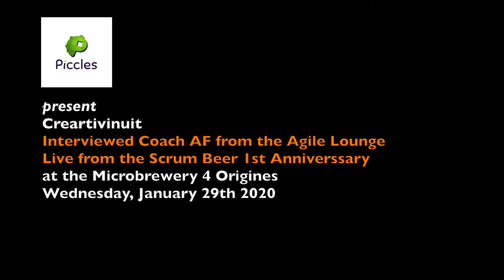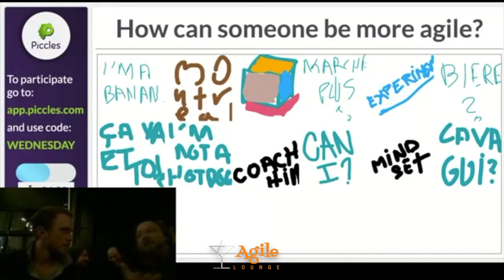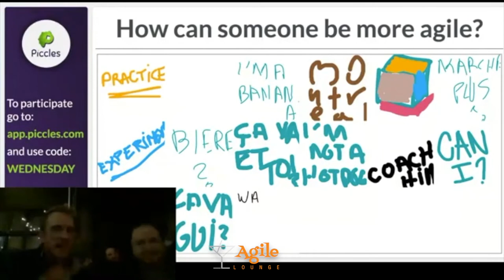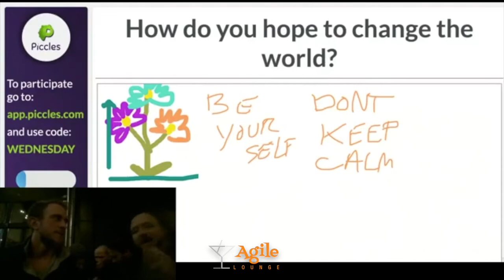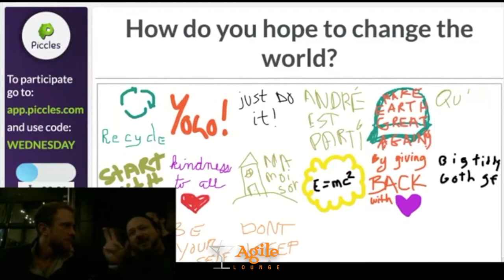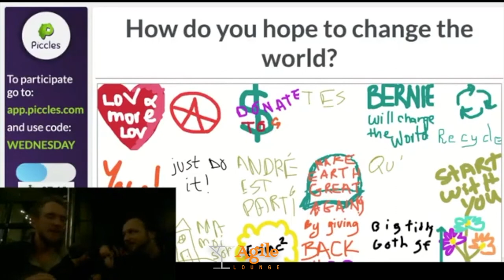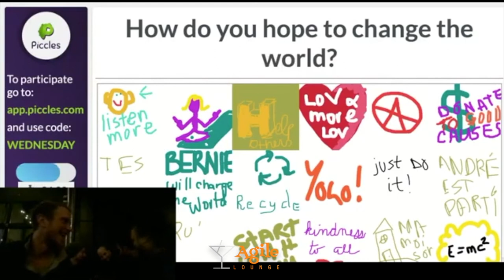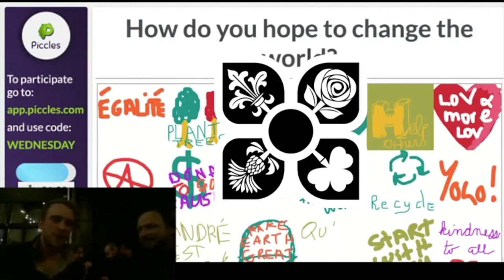Piccles CEO Chris Bent Interview Coach AF LIVE from 4 Origines | Scrum Beer MTL Anniversary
At the First Anniversary of the SCRUM BEER MTL our coach AF was interview by Chris Bent, founder creator of Piccles
You can learn more about the Visualization Tool Piccles Apps that might be a great asset for any agile coaches or trainer with remote team to do Retros and icebearker and maybe more!

Like AF helps companies turn GROUPS of people into TEAMS, and starts with the mindset of REAL agile!
They had a great conversation while demoing Piccles live from the Scrum Beer MTL at Microberewery 4 Origines.

Sit back and enjoy that Replay!
GET YOUR 1 HOUR FREE CONSULTATION !